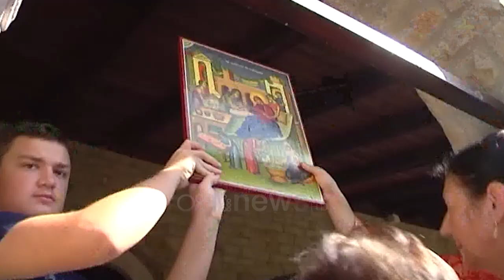Lushnja feston ditën e lindjes së Shën Mërisë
Besimtarët ortodoksë, nga zona e Myzeqesë, dhe të tjerë të ardhur nga i gjithë vendi, mes të cilëve edhe turistë kremtuan në Manastirin e Ardenicës në Lushnje, festën e Lindjes së Shën Mërisë.

"Lindja e Shën Mërisë është lindja e jetës. Është lulëzimi i gjithëçkaje, por dhe festë e bollëkut, e pasurisë dhe kamjes që janë në bazë të jetës. E shenjëtron njeriun," thotë një besimtar. Pas meshës së  drejtuar nga mitropoliti i Amantias, kryen ritet tradicionale.

"Kanë ardhur nga të gjitha anët e vendit për ta festuar. Kjo është e përvitshme. Vijnë që në darkë, bëjnë shërbimet dhe meshën," tha prifti Dhimiter Rredhi.

Miron Cako, përgjegjës i katekizmit tregon pse festa e Lindjes së Shën Mërisë është e veçantë për besimtarët e Kishës Ortodokse.

"Kisha ortodokse nuk feston lindjen e shenjtorëve. Feston vetëm tre ditëlindje: të Krishtit, Shën Mërisë dhe Shën Johan pagëzorit sepse këta njerëz hynë në historinë e njerëzimit dhe ndryshuan fatet e gjithë historisë së njerëzimit," tha ai.

Festa e Shën Mërisë në Manastirin e Ardenicës vijoi me një koncert festiv dhe një panair me prodhimet e zonës së Myzeqesë.